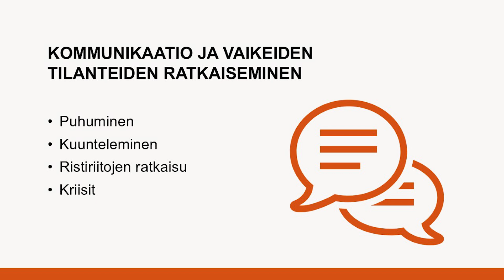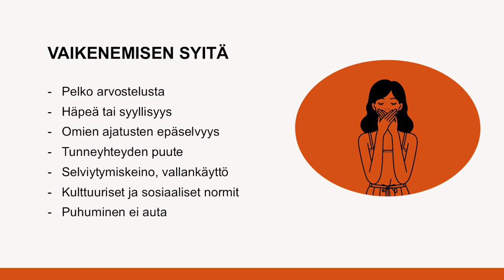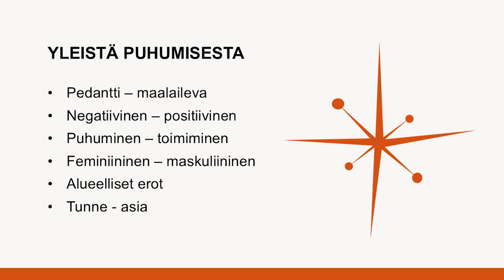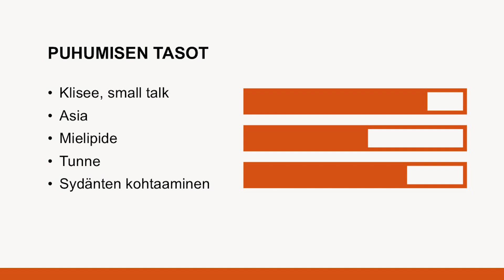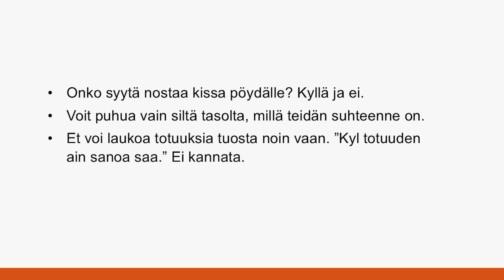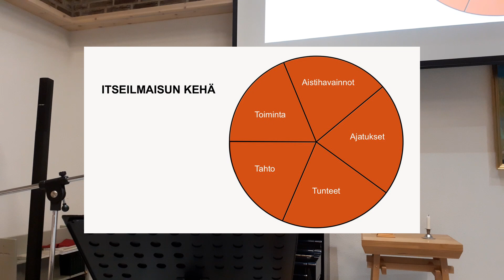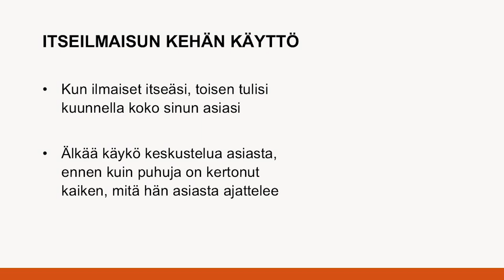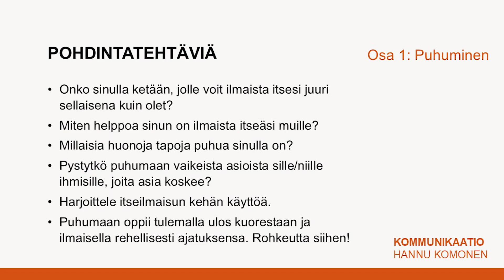Kommunikaatio ja vaikeiden tilanteiden ratkaiseminen - Puhuminen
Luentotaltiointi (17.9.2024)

HANNU KOMONEN
Sielunhoitoterapeutti

"Ei voi tulla kuulluksi, ellei ole valmis puhumaan.
Ei voi puhua, ellei ole turvallisuutta ja luottamusta.
Ei ole turvallisuutta ja luottamusta, ellei ole rakkautta."

Luennot 2024:

17.9. Puhuminen
24.9. Kuunteleminen
1.10. Ristiriitojen ratkaisu
8.10. Kriisit